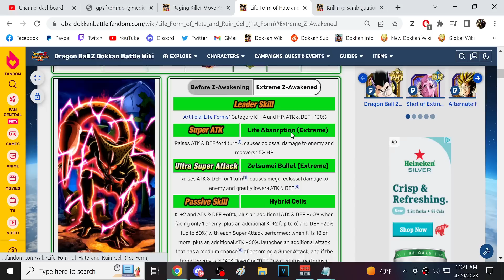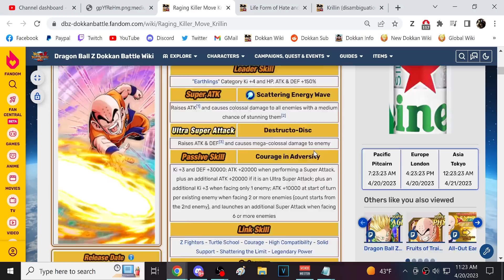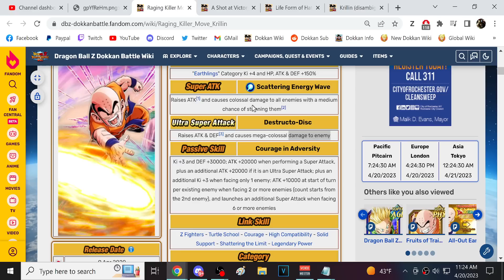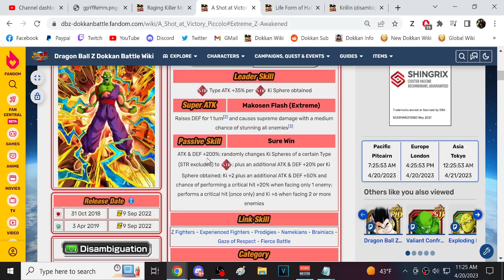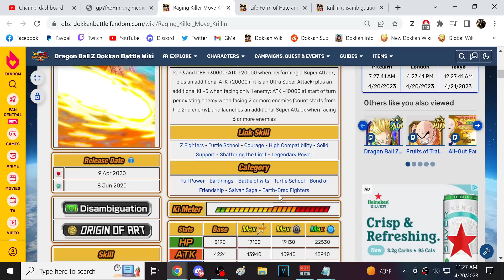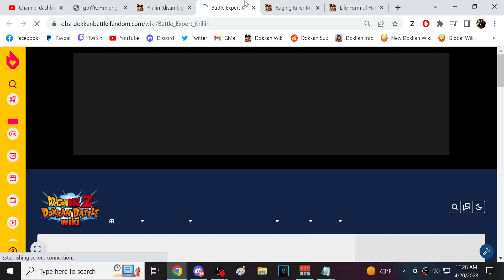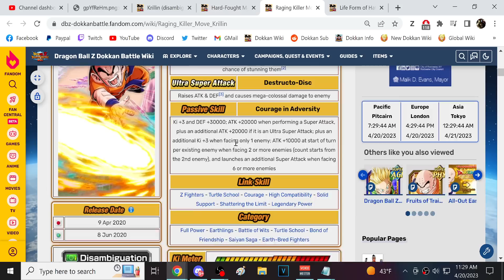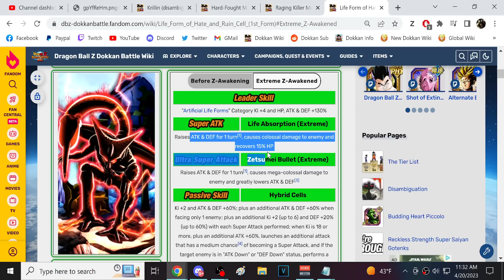GREAT NEWS! PRIME BATTLE LR KRILLIN'S EZA IS COMING!! (DBZ: Dokkan Battle)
Video Title: GREAT NEWS! PRIME BATTLE LR KRILLIN'S EZA IS COMING!! (DBZ: Dokkan Battle)